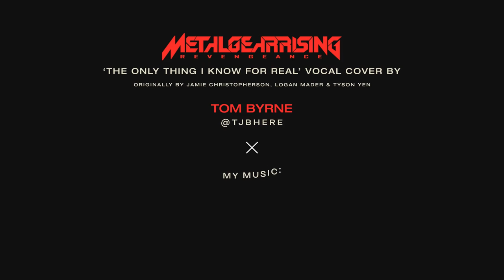Metal Gear Rising - The Only Thing I Know For Real - Vocal Cover By Tom Byrne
The MGR:R OST is probably my favorite game soundtrack of all time, I remember getting the game on release and not even realising how good the songs were until years later listening to them on their own, even before all the memes.

Hope I did @TysonYen  justice with this one, love his voice on the original version. ✌

Vocal mix/production and master by Tom Byrne
Original song by Tyson Yen, Jamie Christopherson & Logan Mader - Metal Gear Rising: Revengeance OST

*Vocals are pre-recorded and mixed. Some takes from the video are used in the final mix.